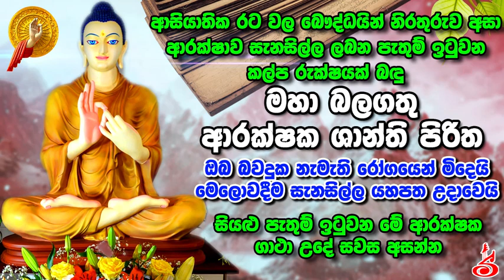මහා බලගතු ආරක්ෂක ශාන්ති පිරිත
ආසියාතික රට වල බෞද්ධයින් නිරතුරුව අසා
ආරක්ෂාව සැනසිල්ල ලබන පැතුම් ඉටුවන
කල්ප රුක්ෂයක් බඳු

ඔබ බවදුක නැමැති රෝගයෙන් මිදෙයි
මෙලොවදීම සැනසිල්ල යහපත උදාවෙයි

සියළු පැතුම් ඉටුවන මේ ආරක්ෂක
ගාථා උදේ සවස අසන්න